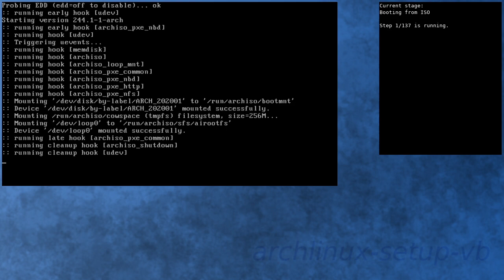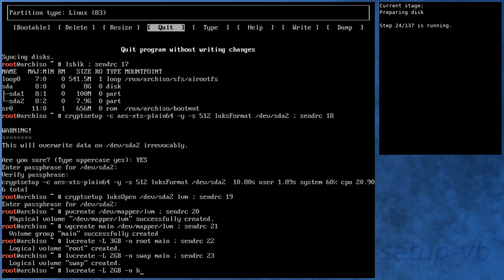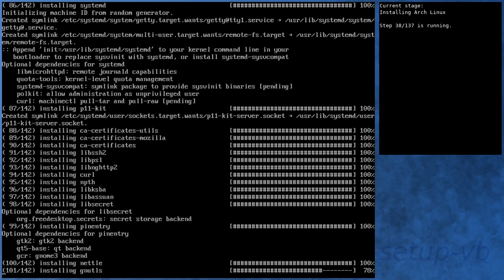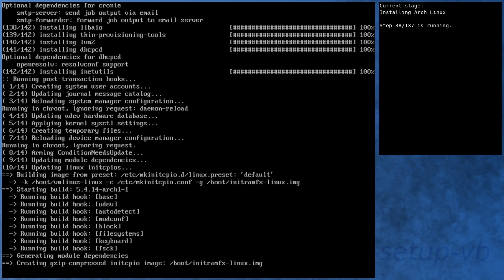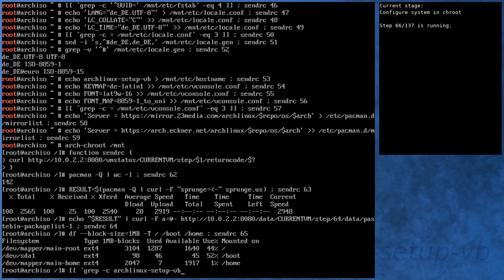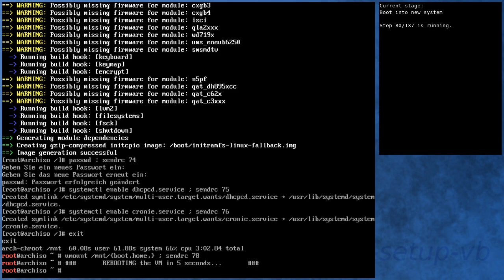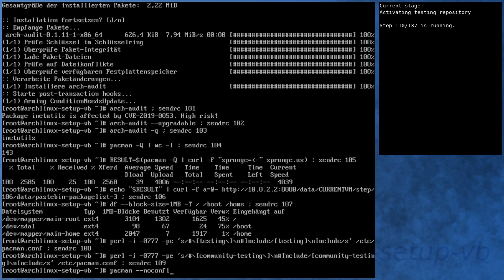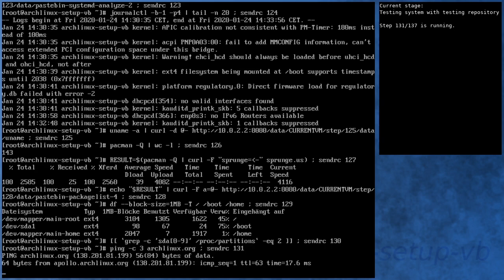Arch Linux installation recording to kernel 5.4.14-arch1-1 (core)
[00:00] Booting from ISO
[01:08] Preparing
[01:59] Preparing disk
[03:47] Installing Arch Linux
[08:47] Configure boot
[09:05] Configure system
[10:02] Configure system in chroot
[13:17] Boot into new system
[14:25] Running in new system
[15:44] Activating testing repository
[16:14] Booting to system with testing repository
[17:13] Testing system with testing repository
[18:24] End

Kernel details:
5.4.6-arch3-1 (ISO)
5.4.14-arch1-1 (after installation)
5.4.14-arch1-1 (after enabling [testing])